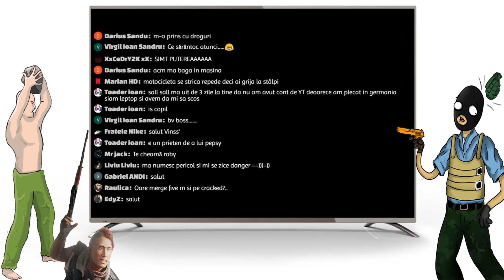Hitman PERICOL - Momentul cand a ajuns in oras - GTA 5 RolePlay FiveM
Momentul cand cel mai mare Hitman  Pericol din GTA 5, a ajuns in oras. Era doar un baiat umil de la tara :)).

✪ Cod reducere PC Garage:
➤ XV576B42

💶💸Top 5 donatori💰:
1. "Un fan" €64 euro;
2. "Toti noi" €52.70 euro;
3. "AMV_AMV" €33 euro;
4. "Castraveciorul" €23 euro;
5. "Darius" €21.19.

✪PC SPECS✪

Placa de baza: msi b250m mortar
Sursa: Sursa Sirtec - High Power Element BRONZE 500W
Monitor: LED BenQ GL2460 24 inch 2ms GTG black
Procesor: Intel Core i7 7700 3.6GHz box
Memorie:  8GB X2 DDR4 2400MHz
Placa video: MSI GeForce GTX 960 2GB DDR5 128-bit
SSD: AData 240GB
HDD: Wester Digital 1TB
Mouse Pad: Genesis M12 Maxi
Mouse: Steelseries Rival 300
Tastatura Mecanica: Redragon Vera
Casti: Steelseries Arctis 5
Microfon: Bm700 MADE IN CHINA.